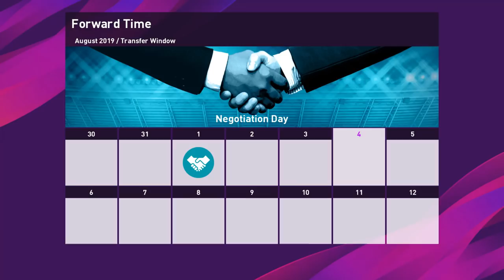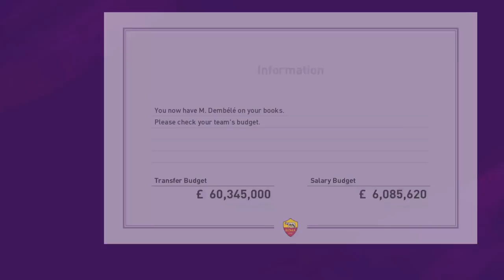PES 2020 ROMA Master League | THREE NEW SIGNINGS, TACTICS & ML MINDSET EXPLAINED! | EP 1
Kicking off a BRAND NEW Master League with AS ROMA!  3 absolutely incredible signings as we look to buy players to suit a newly adopted formation & tactic!

I also explain why my Master League tactics are different to those listed as "best formation & tactics".

Superstar difficulty for now... (until Legend unlocks due to fresh install)

-SpoonyPizzas